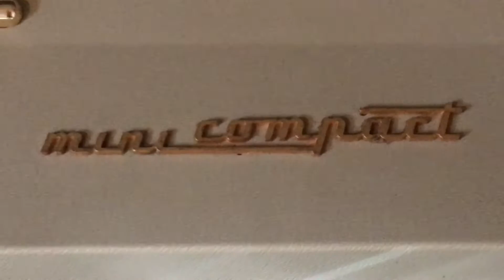Farfisa Mini Compact MC/3 Organ Italy 1960's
Demo of Farfisa Mini Compact MC/3 Organ Italy 1960's